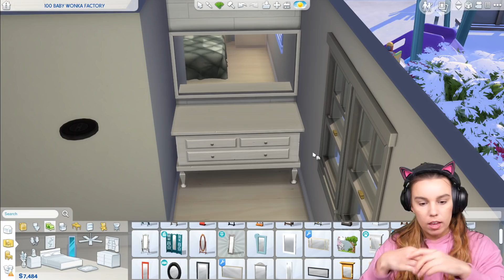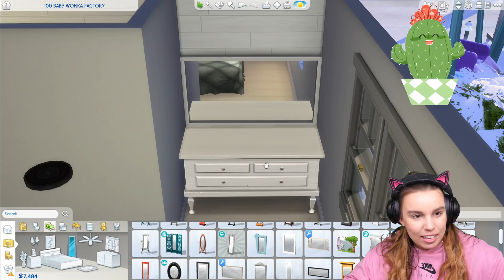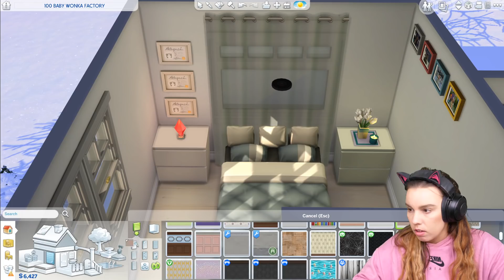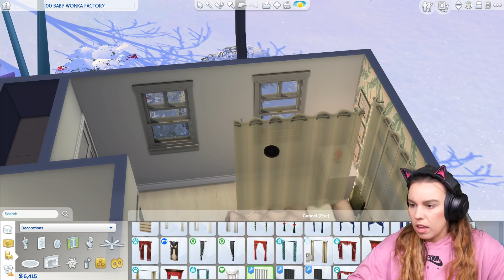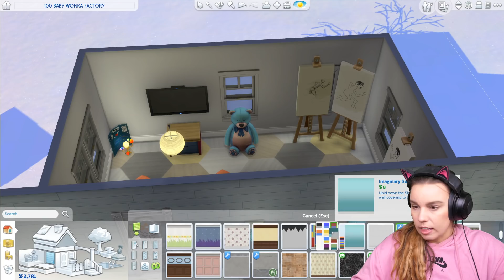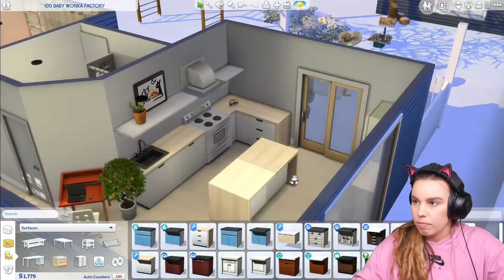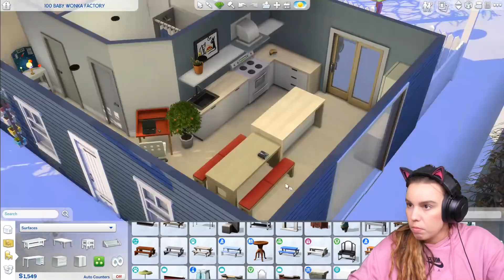Mama got a MAKEOVER to meet new baby daddies - 100 Baby challenge (part 11)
The Sims 4 100 Baby Challenge! Enjoy!